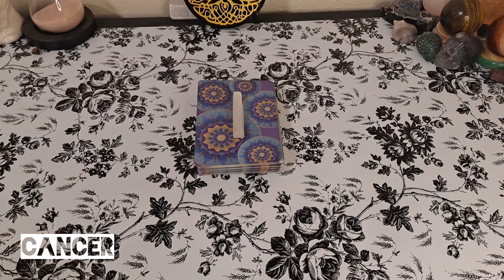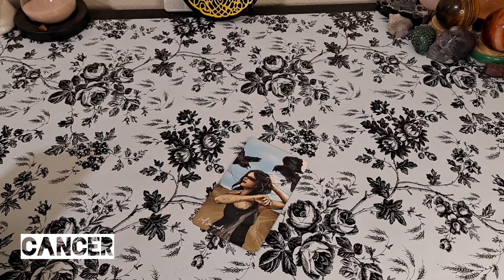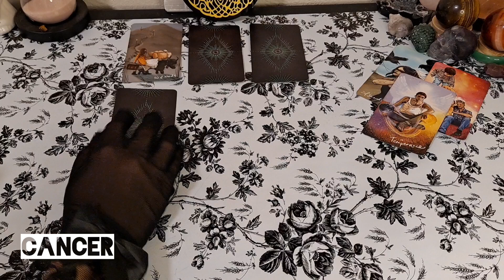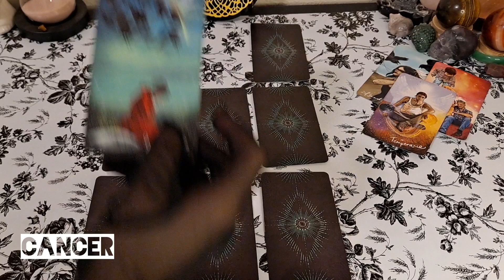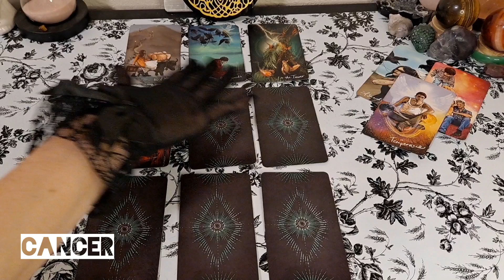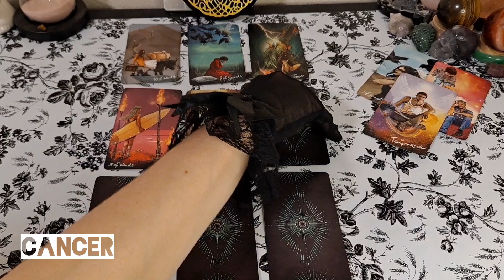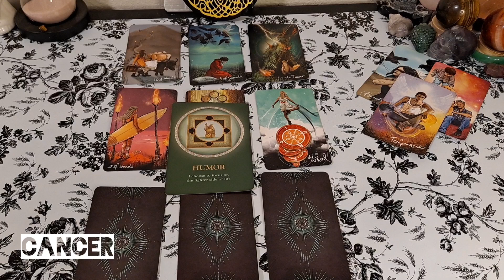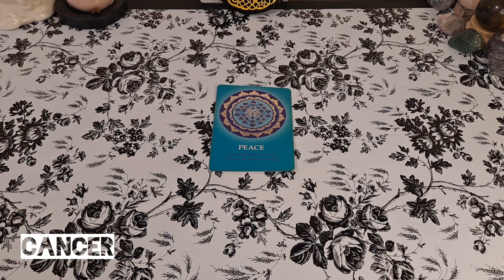♋️ Cancer - If putting yourself doesn't feel comfortable, watch this.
Interested joining our membership?